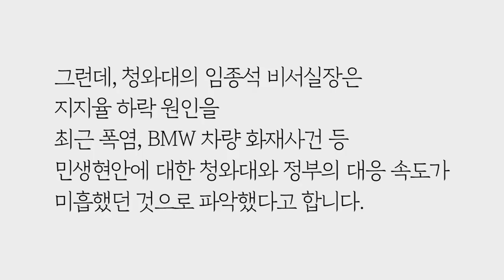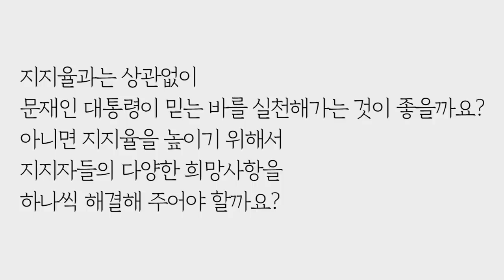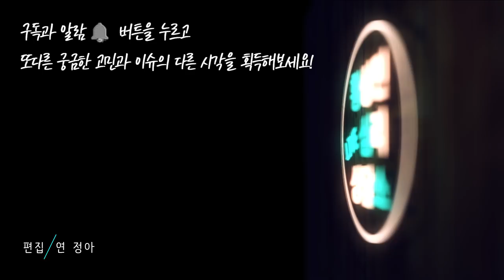문재인대통령 지지율이 어떻게 떨어질 수 있어요? by.황상민의 심리상담소:황심소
1) 사연보내기

2) 황심소 관련 홈페이지

whangaimso
---황심소 트위터 ID---
whangsimso

3) 황심소에서 광고주를 모십니다.

4) WPI 워크샵 문의

안녕하세요, 박사님. 저는 문재인 대통령님을 지지하고 있는 40대 회사원입니다. 역대 대통령들은 보통 정권 초기 반짝 인기를 끌다가 시간이 지나면 지지율이 떨어지곤 하잖아요. 문재인 대통령도 70%대 고공 지지율을 유지하다가 지난 8월 9일 조사에서는 50%대로 떨저졌다고 합니다. 그런데, 저는 이것이 어떤 대중의 심리를 반영하고 있는 지 궁금합니다.70% 대 국정 지지를 받을  몇달 전에 비해, 그동안 문대통령이 특별히 국정에서 잘못한 일이 저는 없다고 보거든요.

여론조사기관 리얼미터 주간 집계 기준으로 긍정 평가율 60%선이 깨진 것은 지난해 5월 문 대통령 취임 이후 처음이라는데요.  올해 1월에 가상화폐와 평창동계올림픽 남북단일팀 논란이 일었던 때 60.8% 가 최저라고 하는데,5월에 판문점 남북정상 만남 이후 특별히 문대통령의 국정에 문제가 있는 것 같지가 않습니다.

그런데, 청와대의 임종석 비서실장은 지지율 하락 원인을 최근 폭염, BMW 차량 화재사건 등 민생현안에 대한 청와대와 정부의 대응 속도가 미흡했던 것으로 파악했다고 합니다. 리얼미터는 지지율이 낮아진 이유를 "김경수 경남지사의 드루킹 특검 출석 관련 보도가 확산되고, 정부의 한시적 누진제 완화 전기요금 인하가 급격히 고조된 기대감에 미치지 못하면서 비판 여론이 비등한 데 따른 것으로 풀이된다"고 주장했습니다.

동아일보는 “최근 두 자릿수의 급격한 최저임금 인상안이 확정되고 52시간 노동시간 단축 등으로 ‘민생 직격탄’을 맞은 자영업자와 소상공인들의 돌아선 민심이 큰 몫으로 작용한 것으로 풀이된다”고 했네요. 한겨레 신문은 “은산분리 논란 등 악재가 겹치며 문 대통령 지지율을 역대 최저로 떨어뜨렸다”고 주장했습니다. 이런 언론의 지적은 문재인 대통령의 지지율 하락이유를 자신들의 주장을 담은 관심사 강조 아닌가요?

언론 뿐 아니라, 지역마다 자칭 진보나 보수들이 각자 자기들이 생각하는 이유로 문 대통령의 지지도가 낮아졌으니 각자의 방식으로 해결해야 한다고 합니다. 이렇게 각 세력들이 자기들이 생각하는 것이 문제이고,“답은 정해져 있고 너는 대답만 하라는 것처럼” 들립니다.

어찌되었든 문재인 대통령의 지지율이 떨어지는 문제는 스스로 정책을 못한 결과일까요? 아니면 지지자들이 마음을 바꾸어서 지지를 철회한 탓일까요? 지지율과는 상관없이 문재인 대통령이 믿는 바를 실천해가는 것이 좋을까요? 아니면 지지율을 높이기 위해서 지지자들의 다양한 희망사항을 하나씩 해결해 주어야 할까요? 문재인 대통령 지지자로서 간절히 부탁드립니다.